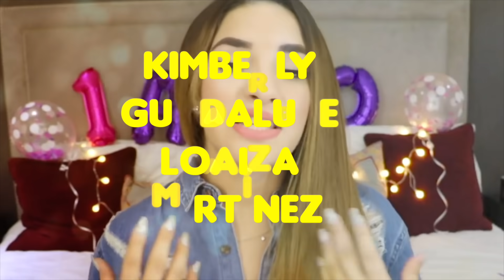12 COSAS QUE KIMBERLY LOAIZA Y KENIA OS TIENEN EN COMÚN - Las habías notado? 😱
En este video te contamos 12 cosas que Kim y Kenia tienen en común y seguro no te habías percatado 😜